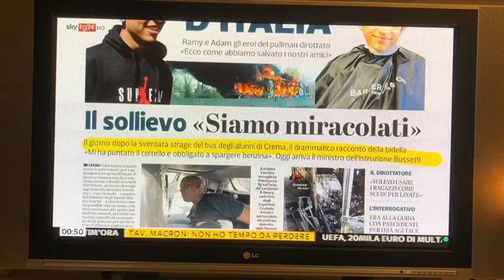Sky Tg24, la copertina del quotidiano La Provincia di Cremona e Crema